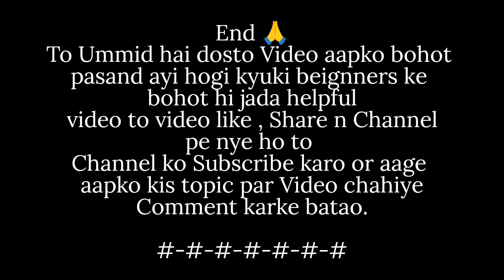7 - TYPES OF SPIN BOWLING TIPS! All types of Bowling !!Spin bowling tips !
7 - TYPES OF SPIN BOWLING TIPS [Grip & release] off spin.Leg..?!!Spin bowling tips !

"Hello guys"
In this video I show you all types of spin bowling like off spin.leg spin.googly ball.flipper.doosra.top spin in all types of spin Variation then si helpful video for beginners.

[ your query ]
7 - types of spin bowling tips